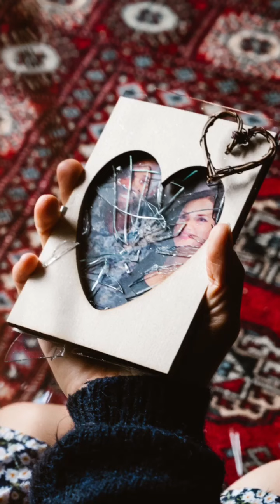What is Narcissism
Narcissism is a Pathological Self absorption, identified as a Mental Disorder. Narcissism is characterized by an inflated self image and addiction to fantasies. Narcissists perceive themselves to be superior or better than others.

Tube Mastery and Monetization  -  Best Youtube Programme in the World -

Genies Script - Best Meditation and wealth creation program in the world